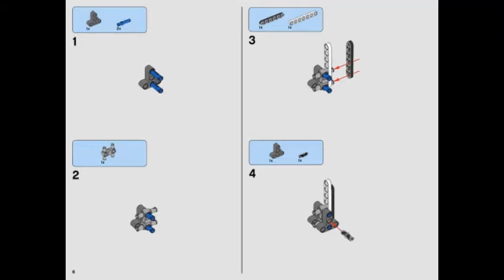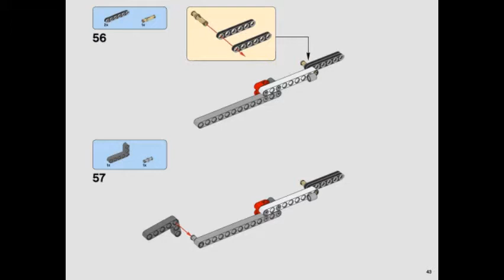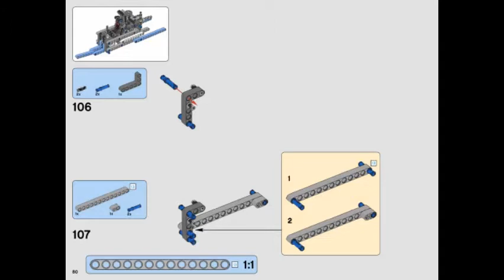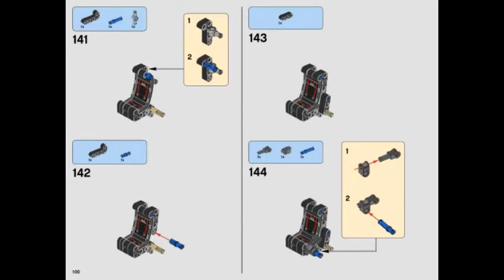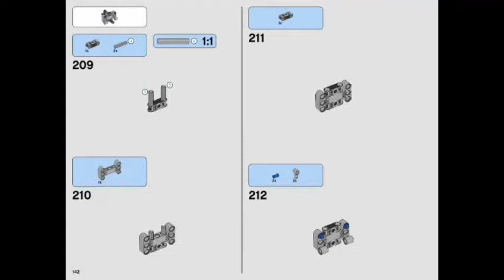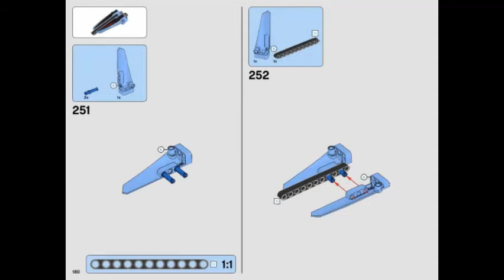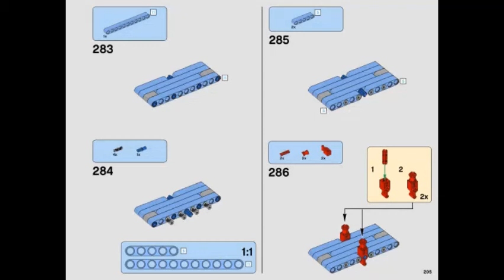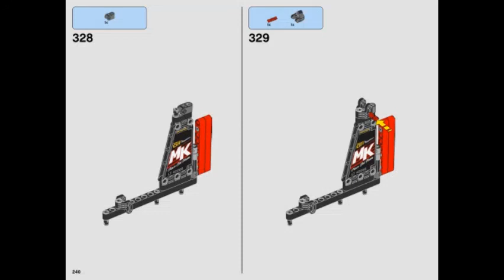LEGO instructions | Technic | 42066 | Air Race Jet